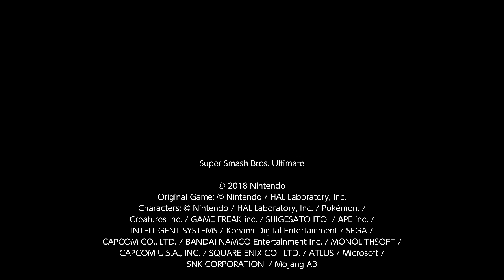oof that made him rage